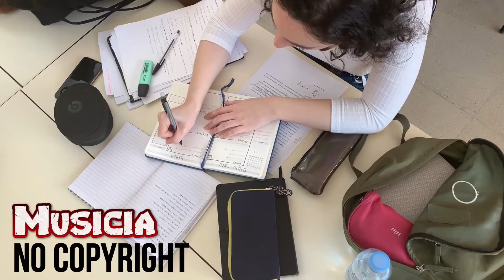Lord Of The Dawn - Jesse Gallagher (Musicia No Copyright Music)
Best Musicia no copyright music that is non copyrighted so you can use it in your youtube , Twitch & Vlog Videos
Listen More MUSIC